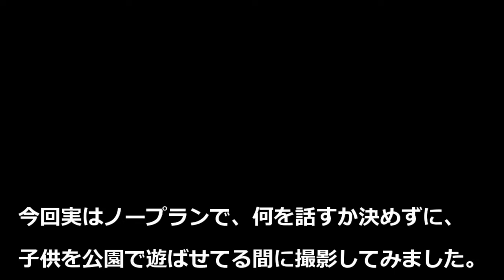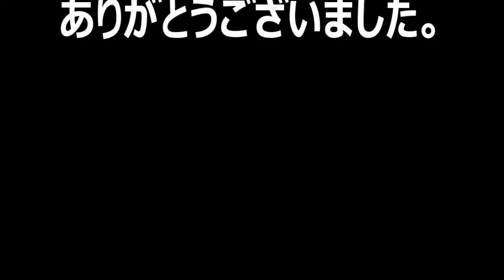No,10【旭川移住】私が移住先を旭川にした決め手とは？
旭川市地域おこし協力隊「いがっち」です。
以前配信した動画と重複した部分が多くなりますが、私が移住先を旭川にした決め手を紹介します。決めた理由はたくさんありますが、その中でも特に大きな決め手を3つ紹介します。（特に珍しいものではありませんが、、、）そして最後に１つ気づきました。